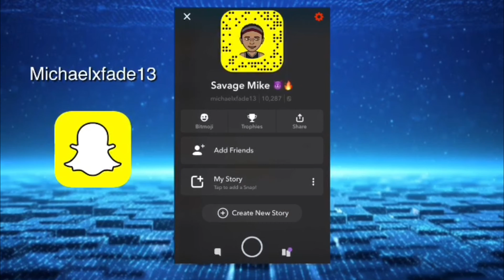INSANE! 🔥 BIGKAYBEEZY FEAT. POLO G “BOOK BAG 2.0” ** REACTION VIDEO ** 🔥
ABOUT THIS VIDEO: 28 VIDEO ON THIS CHANNEL! But in this video I present to you my reaction to BIGKAYBEEZY FEAT. POLO G “BOOKBAG 2.0”

BIGKAYBEEZY FEAT. POLO G “BOOKBAG 2.0”